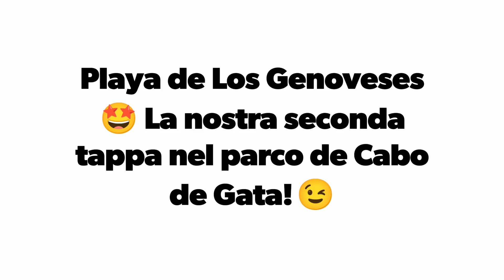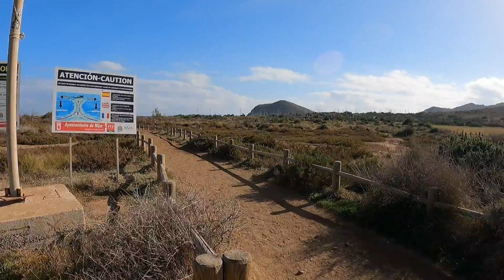SECONDA TAPPA NEL PARCO DE CABO DE GATA PLAYA DE LOS GENOVESES!! Episodio 75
Playa de Los Genoveses, la baia più bella del Parco Naturale, il nome gli è stato dato dallo sbarco della flotta di duecento navi Genovesi per conquistare la città di Almeria dai berberi nel 1147.